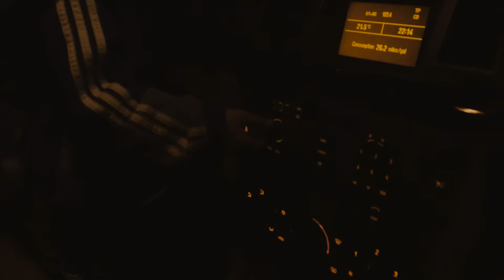Panasonic GH3 testing. Victoria park London July 2013.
Tesing out Panasonic GH3